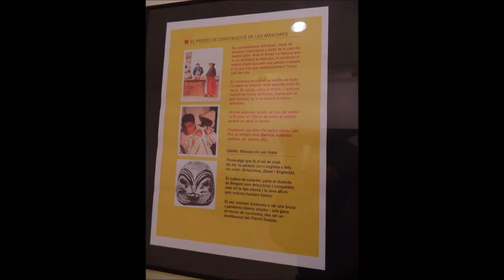Mascaras Comedia del arte